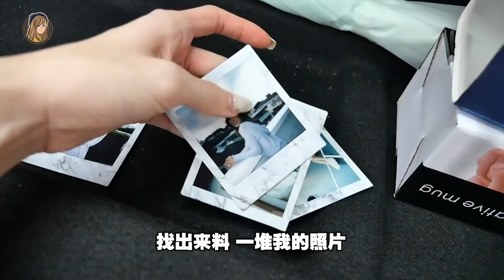马来西亚洗车竟然也有Delivery？！太方便了，一步都不用出门！车就洗好了！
真的真的太方便了！
我平时一个女生去洗车店都很害羞，
而且还要坐在那等好久 🥺🥺
终于洗车也有delivery了！！！！

第一次是免费的！免费的！免费的！
记得用我promo code 【KATE30】
直接送你FREE的洗车+vacuum一次！

**先Top up RM30，然后会给你RM22.90，等于账号里有RM52.90**